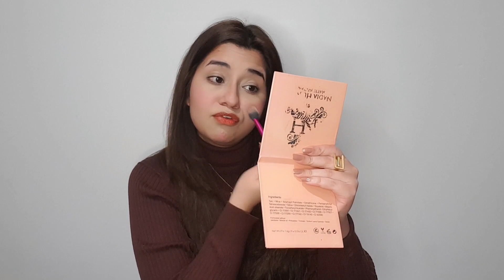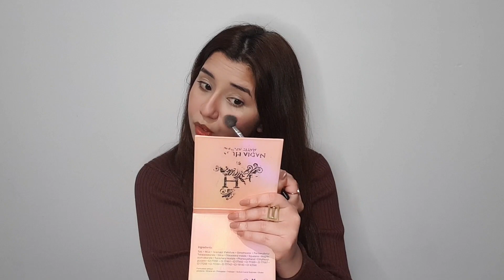Life Update | My Updated Daily Makeup Routine | My Goto Work Makeup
Hi everyone after a long time I'm here to share my life update plus my updated daily makeup routine.